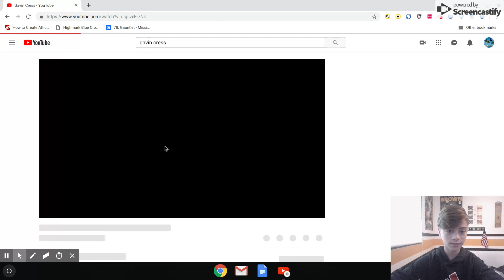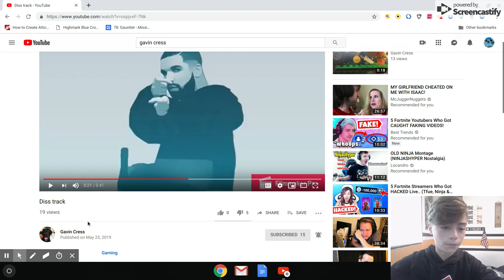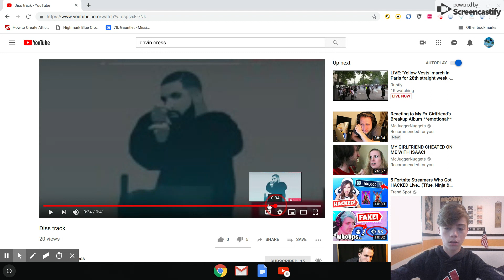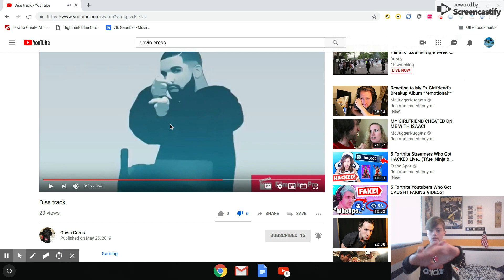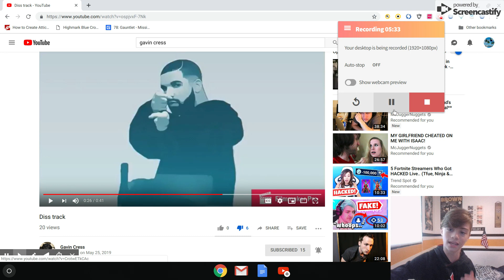He made a diss track against ME!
sorry for the cringe.